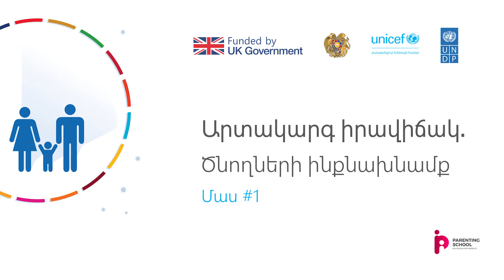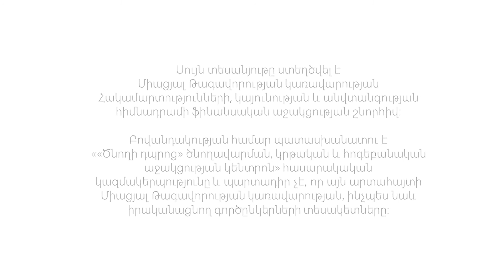Արտակարգ իրավիճակ | Ծնողների ինքնախնամք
Բազմաթիվ անելիքների մեջ ծնողները հաճախ չեն հասցնում հոգ տանել սեփական անձի մասին: Մինչդեռ առողջության պահպանման համար կարևոր է ֆիզիկական, մտավոր, հուզական և սոցիալական ոլորտների ներդաշնակությունը: Սա պահանջում է մեր կողմից ժամանակի և էներգիայի ներդրում, որի արդյունքում մենք ունենում ենք ավելի լավ ինքնազգացողություն և բարձր արդյունավետություն կյանքի տարբեր ոլորտներում:
Ներկայացնենք մի քանի սկզբունք, որոնք կօգնեն ծնողներին այս հարցում: